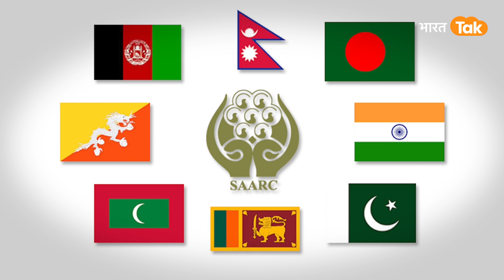India के आगे पाकिस्तान ने फैलाए हाथ, कहा सार्क की बैठक में अब तो आ जाओ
सार्क सम्मेलन करवाने के लिए पाकिस्तान बेचैन है.. और वो इसके लिए भारत के आगे गिड़गिड़ा भी रहा है..पाक के विदेश मंत्री चाहते हैं कि सार्क देशों की बैठक में भारत आए... या फिर ऑनलाइल ही जुड़ जाए और तो और वो चाहते हैं की दूसरे देशों को वो इस बैठक में शामिल होने का मौका दे..